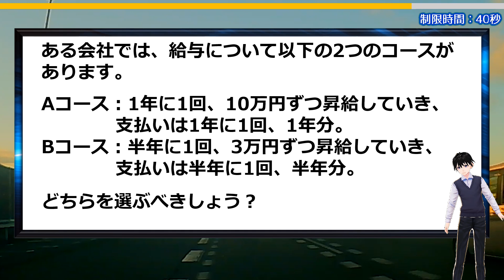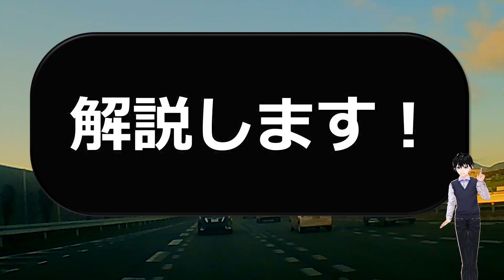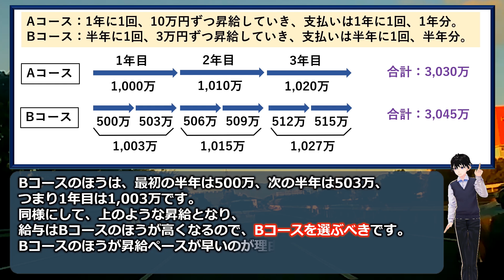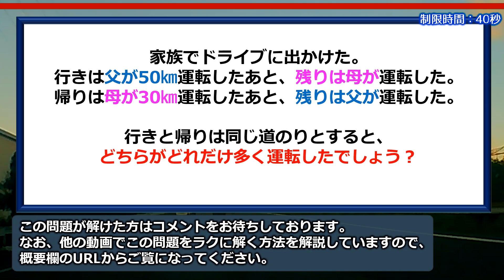【数学クイズ】意外とだまされる昇給問題！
簡単そうで意外と騙されてしまう問題です。
冷静に考えれば簡単なことなのですが、イメージで決めてしまいがちです。

おまけ問題も面白い問題なので本題とともにぜひ考えてみてください。

背景動画素材：オリジナル

【WEBサイト】
ネタファクト

ワールドファンシー